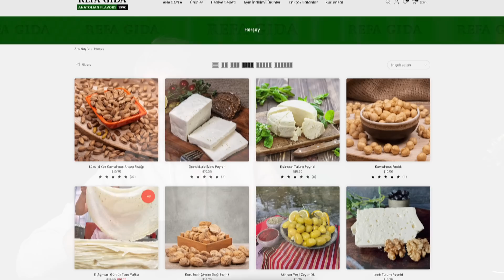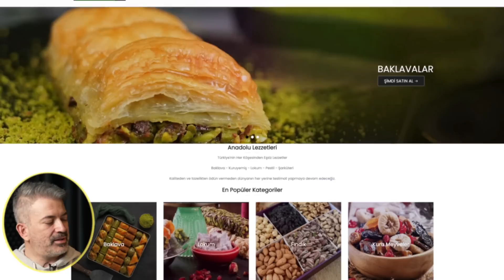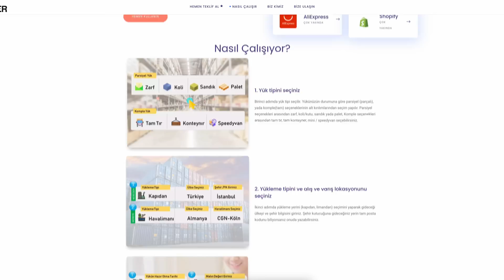SHOPIFY ÜZERİNDEN KURUYEMİŞ SATIYORUZ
İstifade Ettiren Fikirler'de bu hafta Yusuf bey ile birlikteyiz. Yusuf bey başlangıçta çok küçük bir sermaye ile kendi web sitesi üzerinden Shopify ile satış yapmayı planlamış ve kısa sürede başarıya ulaşıp kendi paketlediği kuruyemiş ve kuru gıdaları yurtdışına satarak başarı yakalamış.

Özellikle pazar yerleri üzerinden e-ticaret yapanların sayısı hayli fazla iken, Yusuf bey gibi Shopify üzerinden satış yapan, kendi web sitesi üzerinden satış yapanların başarıya ulaşması mutluluk verici.

Shopify ile satış yapmak isteyen, kendi e-ticaret platformu üzerinden online bir iş kurmak isteyenlerin kaçırmaması gereken bir yayın.

Girişimcilik hikayeleri ile girişimcilik için ilk adımlar İstifade Ettiren Fikirler video serileri ile ilham veren girişimciler dinlemek bir çok girişimciye fikir veriyor.